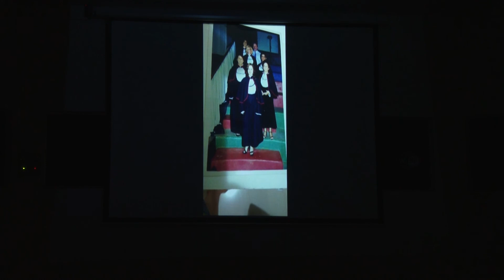PRONUNCIAMENTO DO VEREADOR GILMAR DURANTE A 37ª SESSÃO ORDINÁRIA DE 2017